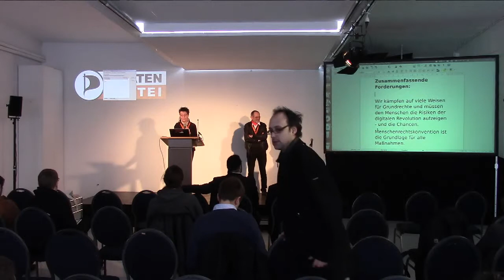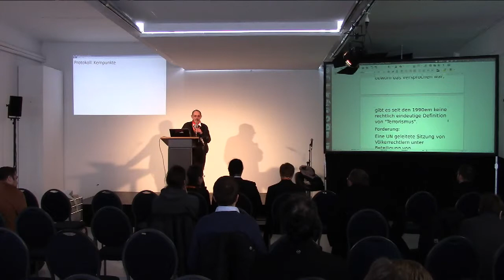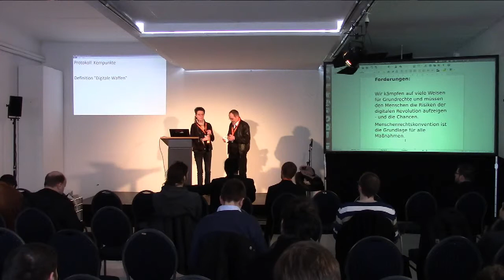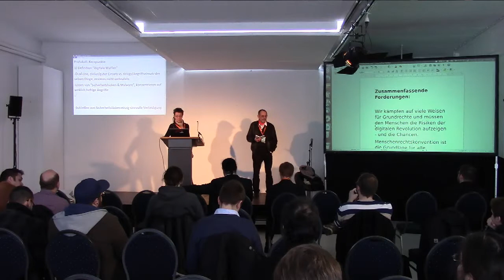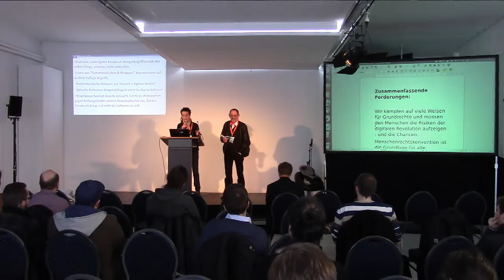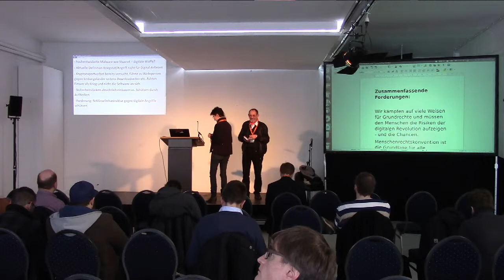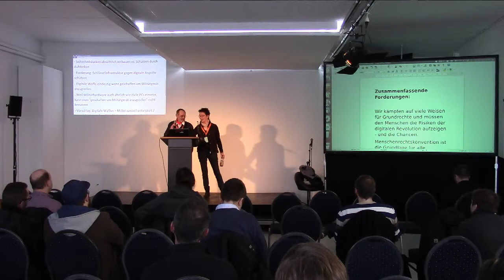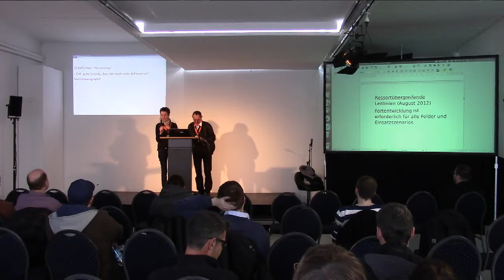Angelika Beer - Von terroristischen Bedrohungen u. ihrer Bekämpfung